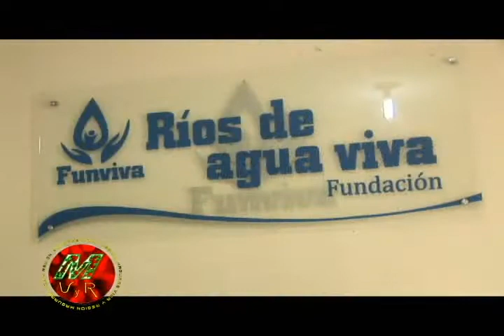Especial Fundación Ríos de Agua Viva 2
Entrevista con Francisco Hernando Gómez Director Terapéutico de la Fundación Ríos de Agua Viva, encargada de la rehabilitación de personas con problemas de drogadicción